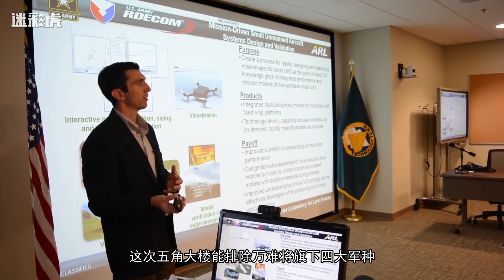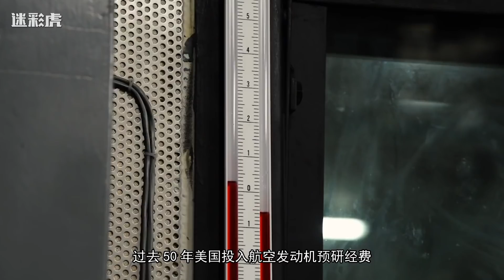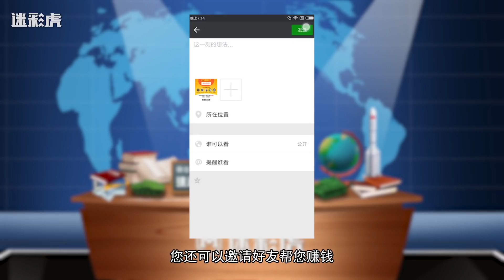【军情337】中国高超声速武器甩开美国 美国急了学我们搞举国体制疯追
自从被中国抢占了高超声速武器这个军事制高点后，美国一直不甘心，学中国搞举国体制，全力追赶中国，前不久美海军高超声速武器试射取得成功，美国也算是掌握了高超声速助推滑翔技术，但这场中美较量还胜负未分。